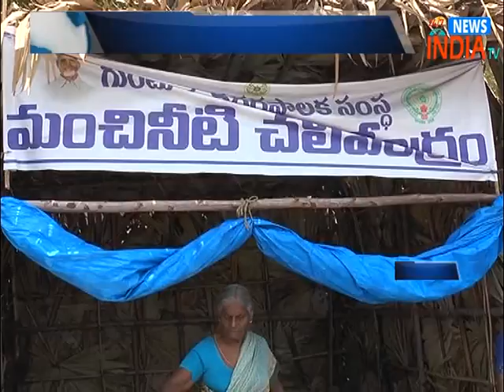Hot summer "Freez water" INDIA TV Telugu